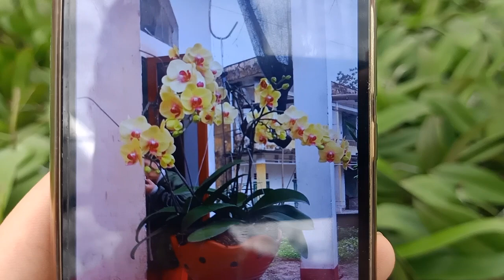Vàng khủng 3 ngồng 40-50 hoa 90k. 0974702106